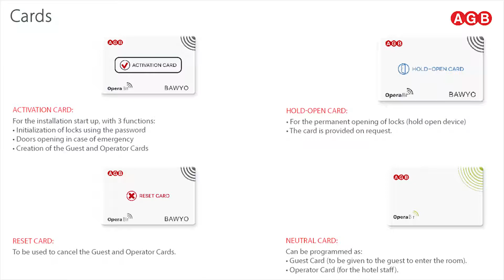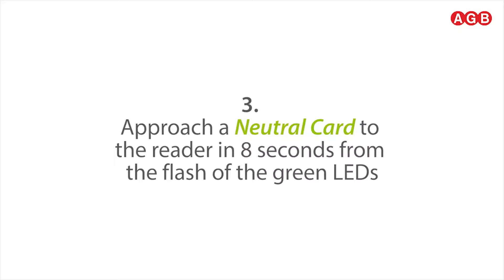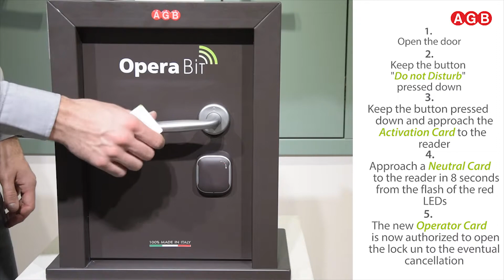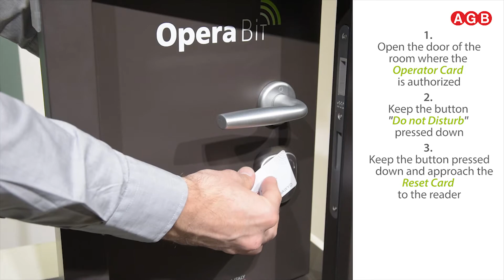Opera Bit Sprint - Installation